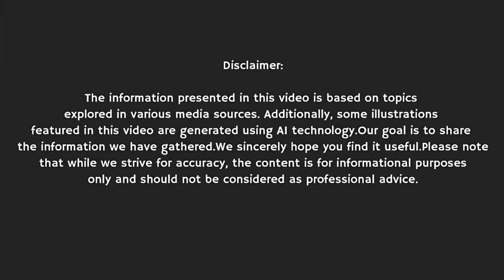"2025 Hyundai Grandeur Revealed: Luxury, Power, and Tech at an Unbeatable Price!"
The 2025 Hyundai Grandeur has arrived, and it's redefining luxury and performance in ways you never imagined! From its sleek, futuristic design to its cutting-edge technology and unrivaled comfort, this sedan is set to dominate the market. In this video, we dive deep into the Grandeur’s revolutionary features, including its enhanced safety systems, premium interior, and powerful engine options. Is this the best luxury sedan of 2025? Watch to find out everything you need to know about the 2025 Hyundai Grandeur, and why it’s turning heads around the world!

The information presented in this video is based on topics explored in various media sources. Additionally, some illustrations featured in this video are generated using AI technology.

Our goal is to share the information we have gathered. We sincerely hope you find it useful.

Cover Titles:
"2025 Hyundai Grandeur vs. Genesis G80: Which Luxury Sedan Reigns Supreme?"
"First Drive Review: The 2025 Hyundai Grandeur – Is It Worth the Hype?"
"5 Reasons the 2025 Hyundai Grandeur is the Best Sedan This Year!"
"2025 Hyundai Grandeur Interior Tour – Luxury Redefined!"
"Why Everyone's Talking About the 2025 Hyundai Grandeur!"
"2025 Hyundai Grandeur: Full Specs, Features, and Price Breakdown"
"Can the 2025 Hyundai Grandeur Beat Mercedes and BMW?"
"2025 Hyundai Grandeur Tech Features You MUST See!"
"2025 Hyundai Grandeur Hybrid Review – A Game Changer in Efficiency!"
"The 2025 Hyundai Grandeur’s New Design Will Blow Your Mind!"